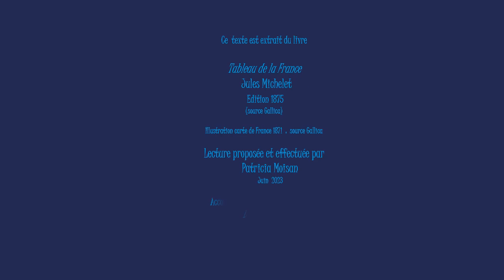La Bretagne PM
Lecture à voix haute d'après un texte extrait du livre " Tableau de la France", édition de 1875, dans lequel l'auteur, Jules Michelet, célèbre historien français, nous fait voyager à travers cette France du XIXè siècle.
J. Michelet dépeint ici une Bretagne rude où les habitants semblent aussi sauvages et impénétrables que leur territoire et sa côte découpée, mystérieuse, ses pierres druidiques et ses légendes. Bretons ils sont, français on veut les faire devenir.